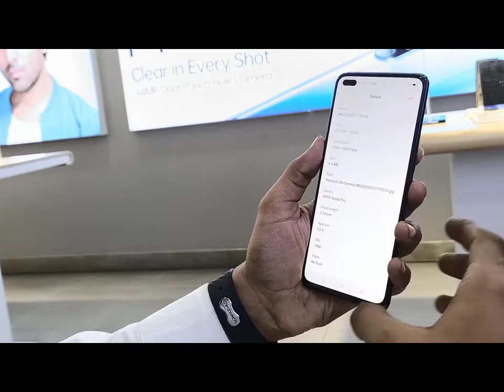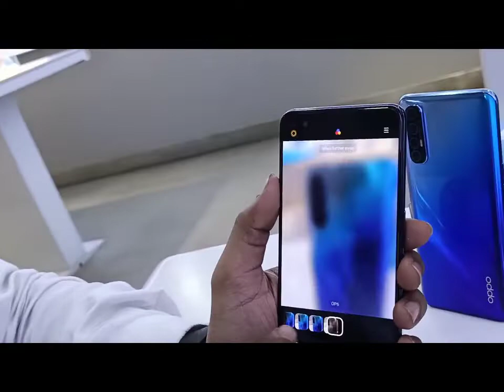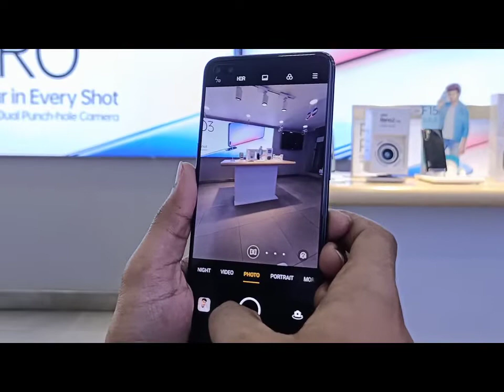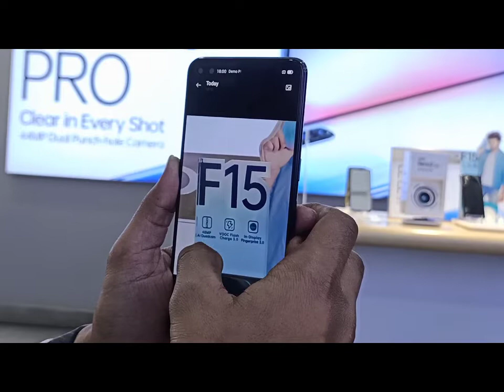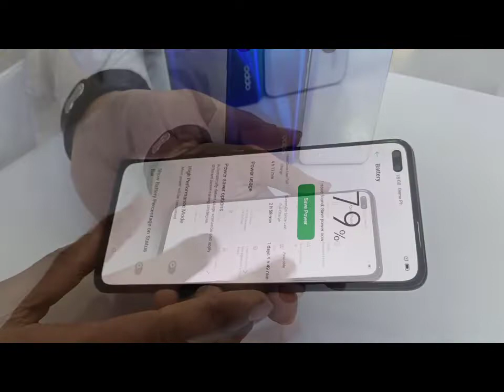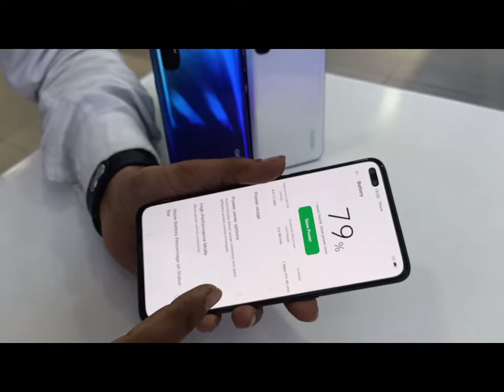OPPO Reno 3 Pro Unboxing & Specifications in Hindi | Price: 29,990/- | Pankaj Shaw | Sajal Majhi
Price: 29,990/-

*Clear in every shot*
*44MP Dual Punch Hole Camera*
*World's 1st 44MP Dual Punch Hole Camera*

*Pro Camera*

*🤳 Selfie Camera*
📸 *44MP (f2.4) GH1 sensor+ 2MP (f2.4)*
*Ultra Night Mode*
*Video Bokeh Mode*

*Zoom Quadcam*
*Rear Camera*

📷 *64MP (f1.8) GW1 sensor Main Lens*
📷 *13MP (f2.4) Telephoto Lens*
📷 *8MP (f2.2)*
📷 *2MP (f2.4)*

*5x Hybrid Zoom/20x Digital Zoom*
*Ultra Dark Mode*
*Ultra Steady Video 2.0*
*Ultra Wide Angle 119°*
*3cm Macro Shot*
*Video Bokeh*
*AI Video Beautification*
*Pro Appearance*

📲 *New Flagship Killer in Market*
📱 *6.4" FHD+ (2400*1080) AMOLED*
*Dual Punch Hole Screen*
*CGG5 Protection*
*Eye Protection TUV Certified*
*In-Display Fingerprint 3.0*
*91.5% Screen to Body Ratio*
📽️ *Colour Variation*
*Midnight Black*
*Sky White*
*Auroral Blue*
*Pro Performance*

💡 *MTK HELIO P95*
⏳ *4025mAh Battery*
🔌 *VOOC 4.0 (5V/6A)*
🛡️ *Triple Cooling Control System*
*Color OS 7*
👨‍👨‍👧‍👦 *Mult User Mode*
📺 *Dark Mode*
📻 *Dark Screen Mode*
💽 *DOLBY ATMOS*
🌤️ *Weather Animation*
☄️ *Live Wallpaper*